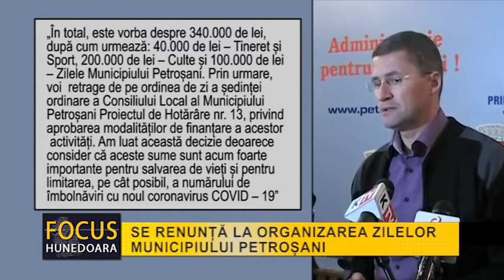SE RENUNȚĂ LA ORGANIZAREA ZILELOR MUNICIPIULUI PETROȘANI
Tiberiu Iacob Ridzi, primarul municiupiului Petroșani, a anunțat că toate finanțările nerambursabile de la domeniile tineret, sport și culte vor fi redirecționate către spital și asistență socială. Nici ”Zilele Municipiului Petroșani” nu se mai organizează.

„În total, este vorba despre 340.000 de lei, după cum urmează: 40.000 de lei – Tineret și Sport, 200.000 de lei – Culte și 100.000 de lei – Zilele Municipiului Petroșani.Prin urmare, voi retrage de pe ordinea de zi a ședinței ordinare a Consiliului Local al Municipiului Petroșani Proiectul de Hotărâre nr. 13, privind aprobarea modalităților de finanțare a acestor activități. Am luat această decizie deoarece consider că aceste sume sunt acum foarte importante pentru salvarea de vieți și pentru limitarea, pe cât posibil, a numărului de îmbolnăviri cu noul coronavirus COVID – 19”

a scris primarul Petroșaniului pe pagina sa de socializare. Legat de Petroșani, mai trebuie precizat faptul că municipalitatea nu a avut în intenție achiziționarea sau închirierea de ornamente Pascale, dar și că, în urma unei hotărâri a Comitetului local pentru Situații de Urgență, au fost ridicate băncile din centrul civic.